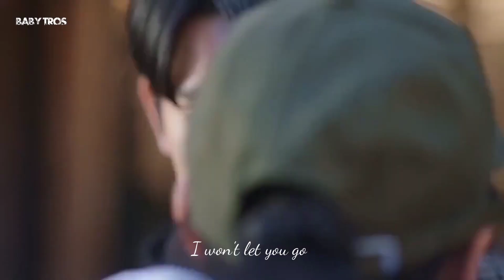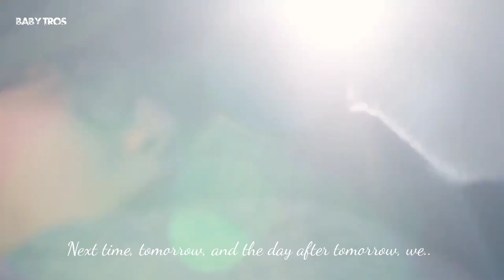GOT7 Jinyoung & Kim Goeun kissing while crying at Yumi's Cells 2 | Babi proposed marriage to Yumi